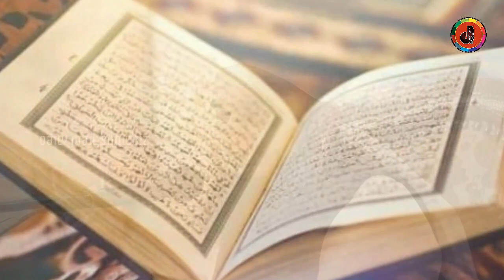Pakistani Actress Left Showbiz for Islam | Mulana Tariq Jameel Changed his Life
In this video you will watch, Very famous Pakistani actress left showbiz forever for Islam. She said, Maulana Tariq Jameel Sahab changed his life.
About us.
Daily Mail Showbiz is a YouTube Channel,
Where you will find All Pakistani Celebrities News.
When we have received your message and determined you are the proper owner of this content we will have it Removed, for sure.